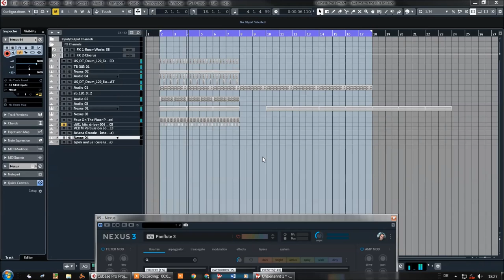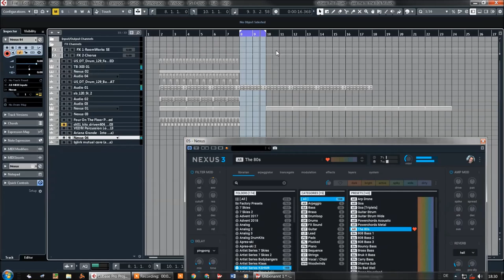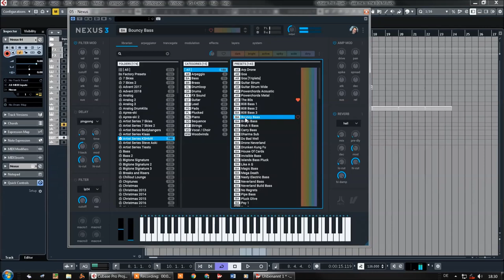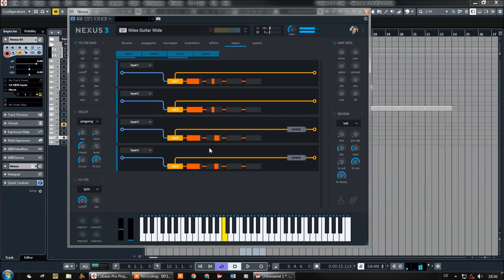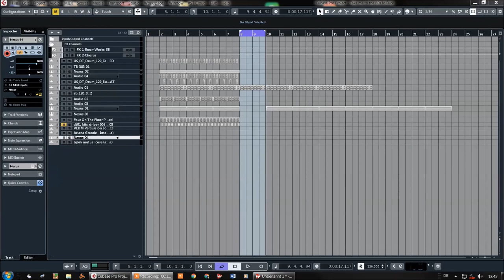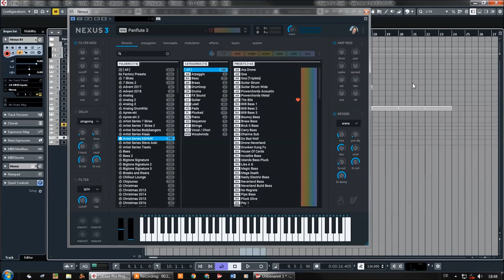ReFX Nexus 3 | Artist Series KSHMR Presets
We all know his work: Niles Dhar, better known as KSHMR, made the brand new Nexus artist expansion for Nexus 3.

True to his signature sound, you'll find beautiful electronic dance sounds, as well as real recorded natural and classical instruments.

This library is a year in the making as the perfectionist KSHMR sets his own bar very high. Many real instruments were recorded and multisampled for this outstanding expansion, but it contains fine crafted synth sounds as well:
Rolling arps, perfectly mixed drums, cutting basslines, lush pads and huge leads - perfect for nearly all styles of electronic musicWelcome on my channel, the right place for my Fans and all Producers.

Presets Preview:
00:00 Intro
01:17 New Track
02:07 AR
04:53 BS
07:56 BR
09:11 FX
09:29 GT
11:51 LD
15:10 PD
16:11 PL
17:18 PN
17:42 SQ
18:17 ST
18:49 VO
19:03 VO

* 1,555 sound-presets divided into 24 categories
* 1,397 multi-samples (~9 GB uncompressed, 6.2 GB compressed)
* 119 arpeggiator-presets
* 95 effect-presets
* 52 trancegate-presets